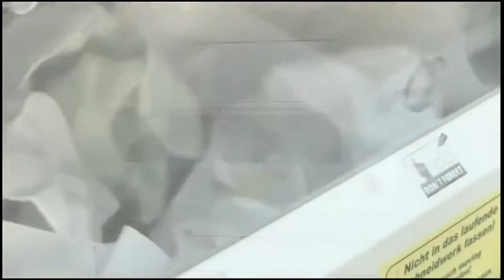Manufacturer Video of the Formax FD 8850CC Industrial Cross-Cut Shredder